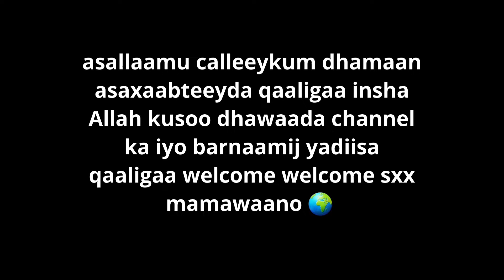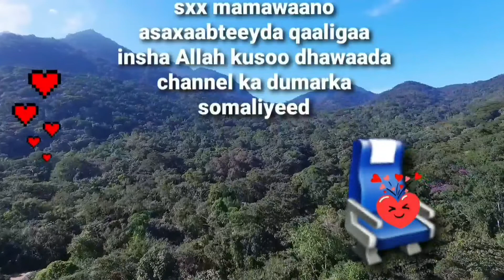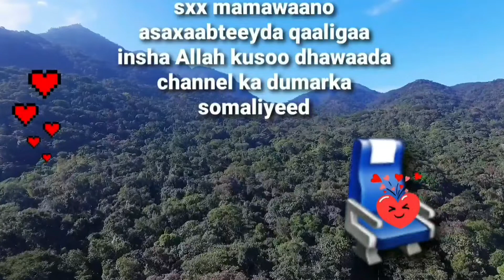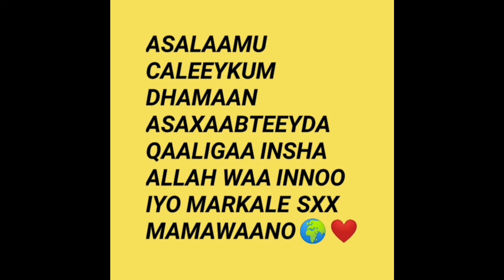insha Allah hadii aad jeceshahay isdabiib subscribe saaro channel kaan si aad ugu xernaatid💺👍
asallaamu calleeykum dhamaan asaxaabteeyda qaaligaa insha Allah kusoo dhawaada channel keena dumarka somaliyeed welcome meelwalbe oo aad aduunka ka joogtiin waano caafimaad iyo isdhuu dhuujis.com inta nagala soco insha Allah sxx mamawaano iyo asaxaabta qaaligaa